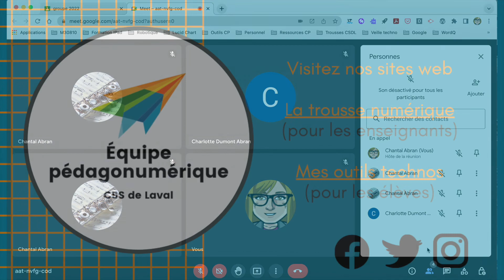Partager les commandes de l'hôte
Il est possible que deux participants dans une rencontre Meet puissent partager les commandes de l'hôte.